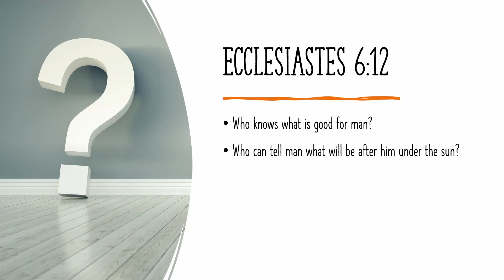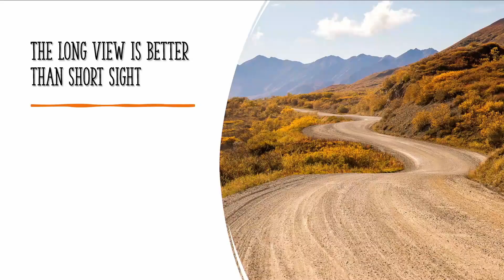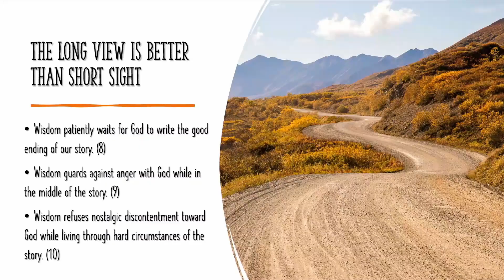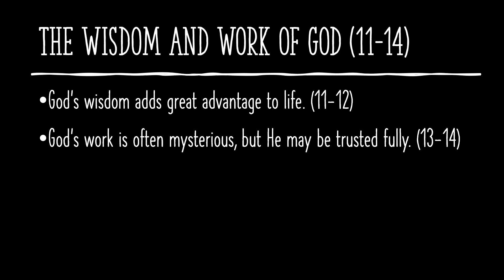Life Under The Sun: Wisdom And The Work Of God - 10/15/23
Ecclesiastes 7:1-18
Danny Brooks